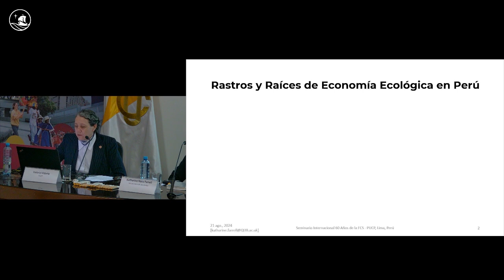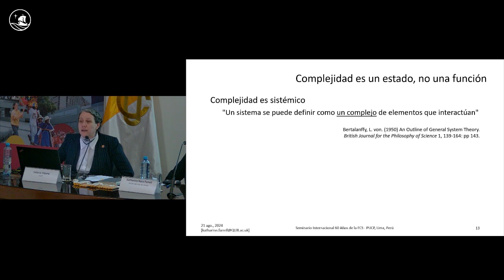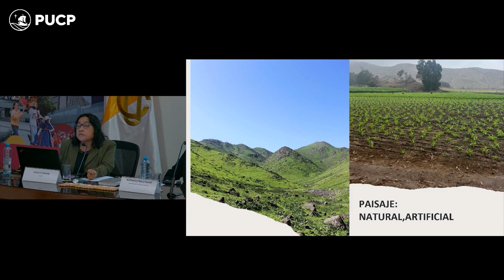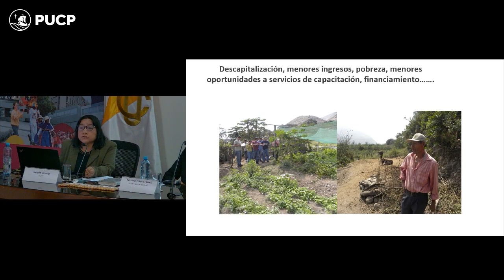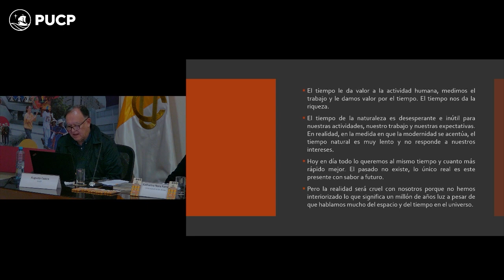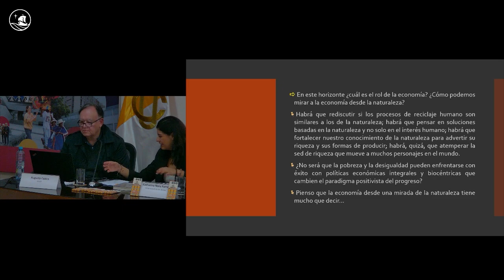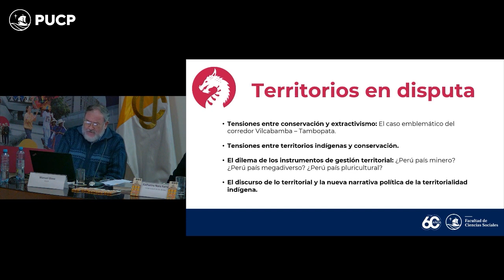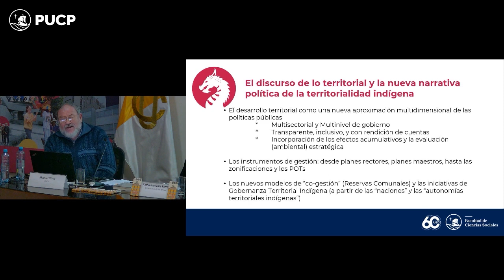Día 2: Seminario Internacional "60 años de diálogo y desarrollo con el Perú" - Mesa 5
En el contexto de conmemoración de sus 60 años, la Facultad de Ciencias Sociales de la Pontificia Universidad Católica del Perú organizó el Seminario Internacional “60 años de diálogo y desarrollo con el Perú”. Desde su fundación en 1964, la Facultad ha sido un pilar en la reflexión y análisis de los problemas del país, proponiendo soluciones y construyendo futuros posibles.

El evento, programado del 20 al 23 de agosto de 2024, buscó reconocer los aportes de las Ciencias Sociales al desarrollo del Perú y promover propuestas para una sociedad más justa, equitativa y participativa, especialmente en el complejo contexto actual. Se contó con la participación de académicos nacionales y extranjeros, así como activistas, miembros de la sociedad civil, servidores públicos y políticos, quienes discutieron los problemas más importantes y las perspectivas para el futuro del país.

En este video compartimos la ponencia de la Mesa 5: "Economía y medio ambiente", la cual contó con la participación de Katharine Nora Farrell (Centro Interdisciplinario de Estudios sobre Desarrollo), Saray Siura (Universidad Nacional Agraria La Molina), Augusto Castro (PUCP), Manuel Glave (PUCP) y José Carlos Silva (PUCP).